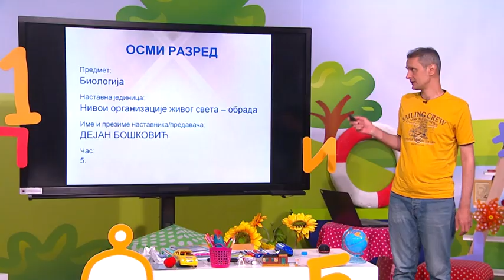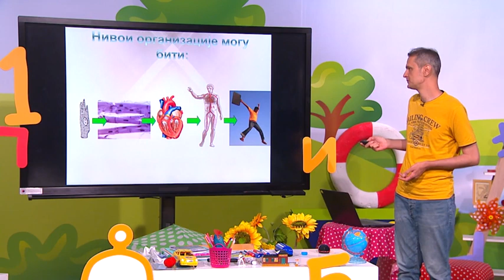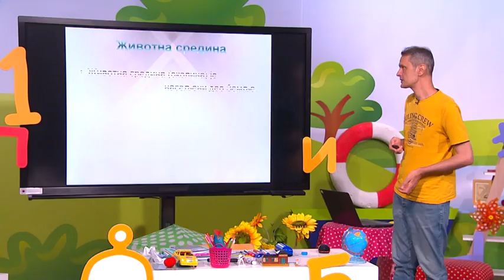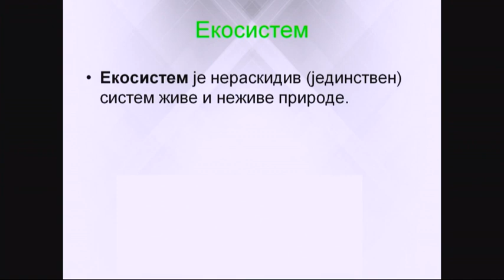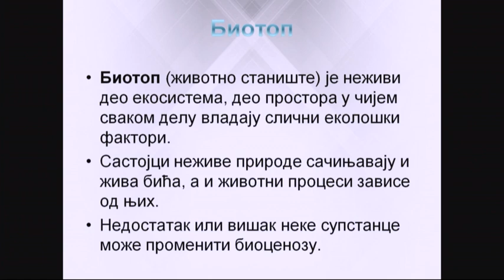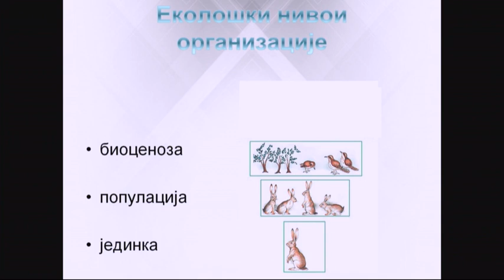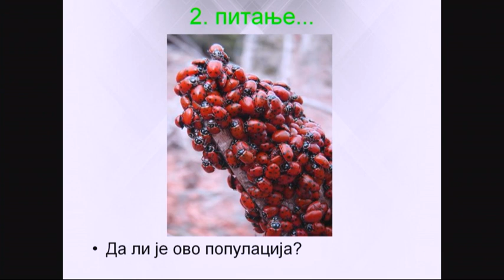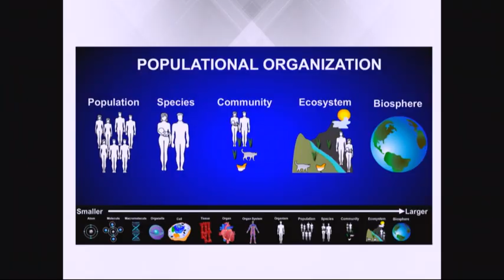ОШ8 – Биологија, 5. час - Нивои организације живог света (обрада)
Предавач: Дејан Бошковић